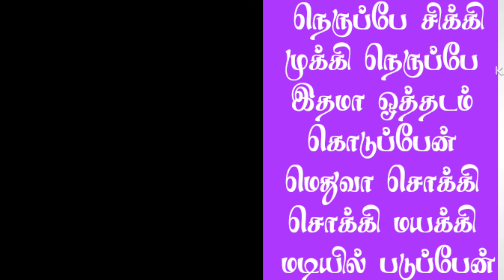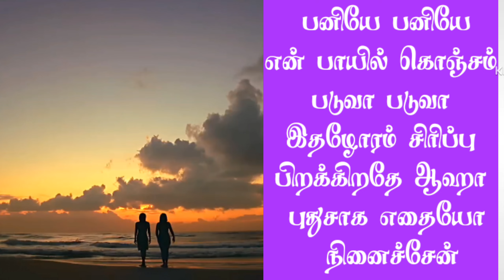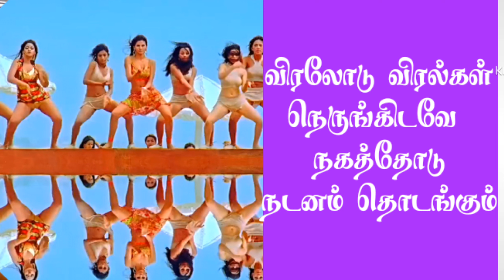sikki mukki neruppe song lyrics | SaiRajesh Lyrics | நெருப்பே சிக்கி முக்கி நெருப்பே பாடல் வரிகள்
sikki mukki neruppe song lyrics in tamil :

பாடகி : சௌமியா ராவ்

பாடகா்கள் : சோழர் சாய், பிராங்கோ

இசையமைப்பாளா் : ஹரிஸ் ஜெயராஜ்

ஆண் : நெருப்பே சிக்கி
முக்கி நெருப்பே இதமா
ஒத்தடம் கொடுப்பேன்
மெதுவா சொக்கி சொக்கி
மயக்கி மடியில் படுப்பேன்

ஆண் : தினமும் உன்ன
உன்ன நினைச்சு உடம்பு
குச்சியா இளச்சேன் கனவில்
எட்டி எட்டி பார்த்தேன் அதனால்
பொளைச்சேன்

ஆண் : ஓ ஓஹோ மேகம்
மேகம் தூரம் போகட்டும்
போகும் போதே தூறல்
போடட்டும்

ஆண் : மேகம் மேகம்
தூரம் போகட்டும்
போகும் போதே
தூறல் போடட்டும்

ஆண் : நெருப்பே சிக்கி
முக்கி நெருப்பே இதமா
ஒத்தடம் கொடுப்பேன்
மெதுவா சொக்கி சொக்கி
மயக்கி மடியில் படுப்பேன்

ஆண் : தினமும் உன்ன
உன்ன நினைச்சு உடம்பு
குச்சியா இளச்சேன் கனவில்
பொளைச்சேன்

ஆண் : மழையே மழையே
என்மேலே வந்து விழவா
விழவா வெயிலே வெயிலே
உன் வேர்வை வலையை
நிறுத்திடவா

ஆண் : பனியே பனியே
என் பாயில் கொஞ்சம்
படுவா படுவா இதழோரம்
சிரிப்பு பிறக்கிறதே ஆஹா
புதுசாக எதையோ நினைச்சேன்

பெண் : நெருப்பே சிக்கி
முக்கி நெருப்பே இதமா
ஒத்தடம் கொடுப்பேன்
மெதுவா சொக்கி சொக்கி
மயக்கி மடியில் படுப்பேன்

பெண் : தினமும் உன்ன
உன்ன நினைச்சு உடம்பு
குச்சியா இளச்சேன் கனவில்
பொளைச்சேன்

ஆண் : ஹாவா சகியே
சகியே சல்லாபத் தோின்
மணியே மணியே

ஆண் : ரதியே ரதியே
உன் நாவில் நானும்
நுழைத்திடவா கனியே
கனியே என் நாவில்
உந்தன் ருசியே ருசியே
விரலோடு விரல்கள்
நெருங்கிடவே நகத்தோடு
நடனம் தொடங்கும்

ஆண் : நெருப்பே சிக்கி
முக்கி நெருப்பே இதமா
ஒத்தடம் கொடுப்பேன்
மெதுவா சொக்கி சொக்கி
மயக்கி மடியில் படுப்பேன்

ஆண் : தினமும் உன்ன
உன்ன நினைச்சு உடம்பு
குச்சியா இளச்சேன் கனவில்
பொளைச்சேன்

பெண் : ஓ ஓஹோ மேகம்
மேகம் தூரம் போகட்டும்
போகும் போதே தூறல்
போடட்டும்

பெண் : மேகம் மேகம்
தூரம் போகட்டும்
போகும் போதே
தூறல் போடட்டும்